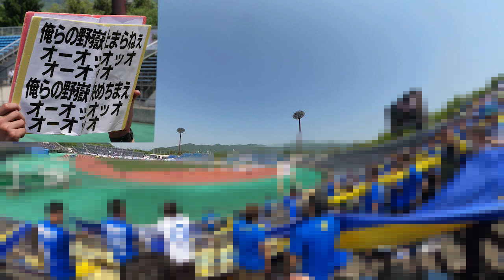【トリサポ観戦記】2023/05/17 モンデティオ山形vs大分トリニータ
移動の疲れ、暑さ、ほぼ変わらないメンバー... いろいろな要素が重なり山形に0-5で大敗しました。100人以上のトリサポが山形に駆け付け楽しみながら後押ししました。

0:00:00 タイトル
0:01:43 GKアップ
0:02:01 選手チャント(西川幸之介)
0:03:37 Come on OITA
0:07:35 フィールドプレーヤーアップ
0:09:40 選手チャント→コール(ペレイラ)
0:10:30 選手チャント(弓場将輝)
0:11:09 選手チャント(野村直輝)
0:11:51 選手チャント(藤本一輝)
0:12:32 ビジター選手紹介
0:13:39 We are OITA
0:14:00 選手チャント(伊佐耕平)
0:14:58 選手チャント→コール(茂平)レクチャー含む
0:16:37 選手チャント(野嶽惇也)レクチャー含む
0:18:49 LOVE TRINITA
0:23:14 選手チャント(伊佐耕平)
0:24:06 選手チャント(町田也真人)
0:24:56 選手コール(上夷克典)
0:25:31 日本エコライフ・佐藤社長のあいさつ
0:27:12 エコライフコール
0:27:33 山形選手紹介(國分、後藤)
0:27:48 選手入場
0:33:50 前半キックオフ(ダンス天国)
0:34:23 ゴールキック
0:34:34 GET THE GLORY
0:36:03 サンバDEデート
0:36:48 GET GOAL!
0:37:24 手拍子チャント
0:38:14 青と黄の情熱
0:38:53 ビルドアップ
0:39:28 Mr.T
0:39:48 19分失点→OLE!
0:40:43 フォルツァ!トリニータ
0:41:41 HEY
0:41:59 選手チャント(伊佐耕平)
0:42:34 選手チャント(西川幸之介)
0:42:55 九州の誇り
0:43:55 選手チャント(野村直輝)
0:44:36 LOVE TRINITA→46分失点
0:45:44 前半終了
0:46:01 勝利を信じて
0:47:13 ニータンの台車を押すディーオ
0:48:31 HOME
0:50:37 HT 伊佐、野村、中川→宇津元、町田、上夷／選手コール(上夷克典)
0:51:00 選手チャント(町田也真人)
0:51:46 後半キックオフ(ダンス天国)
0:52:07 選手チャント(弓場将輝)
0:52:36 HEY
0:52:57 Come on OITA
0:53:28 65分失点→LOVE TRINITA
0:54:44 70分 茂→サムエル
0:55:02 Mr.T
0:56:02 GET GOAL!
0:56:31 82分失点
0:56:53 83分 弓場→野嶽／選手チャント(野嶽惇也)
0:57:44 OLE!→85分失点
0:58:52 LOVE TRINITA
0:59:17 試合終了
1:00:23 選手ラウンド